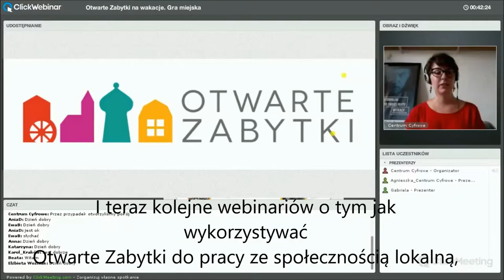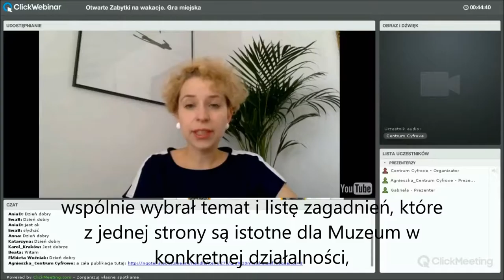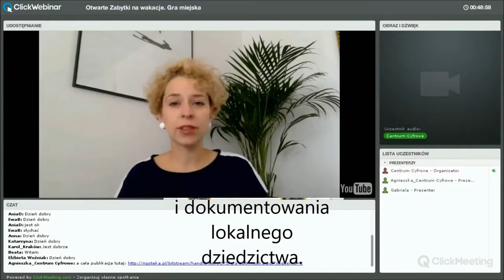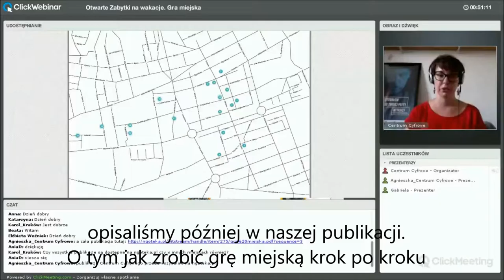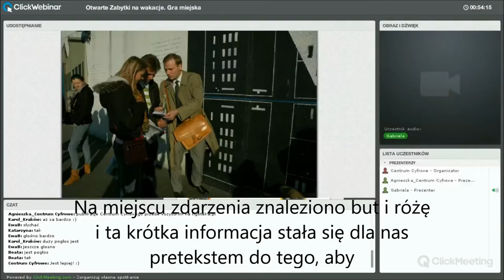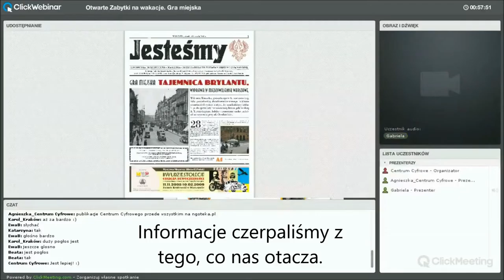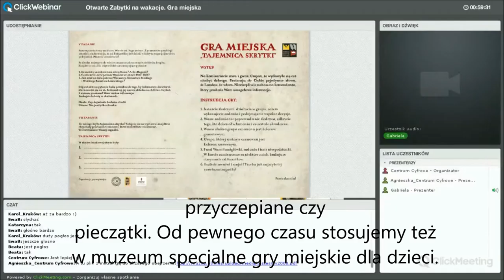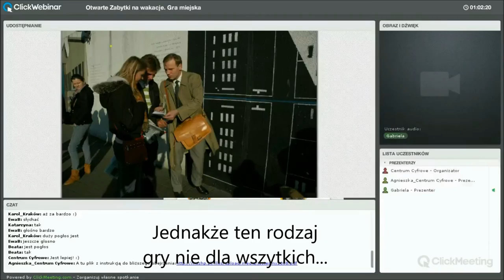Otwarte Zabytki na wakacje - III webinarium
Trzecia część webinarium "Otwarte Zabytki na wakacje".
Ewa Majdecka, Aleksandra Janus, Gabriela Sierocińska-Dec (Muzeum Historii Polski)